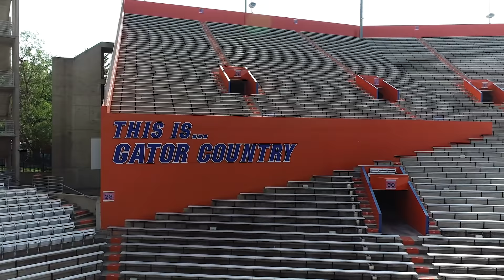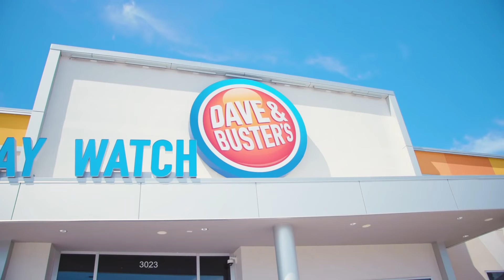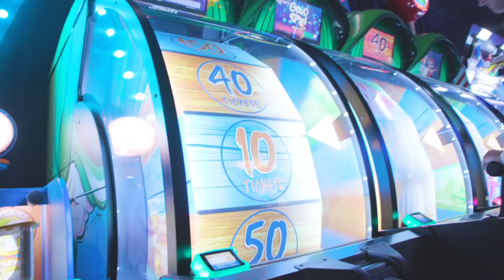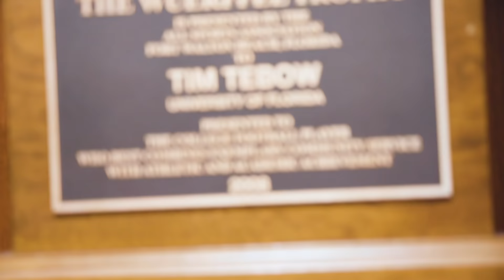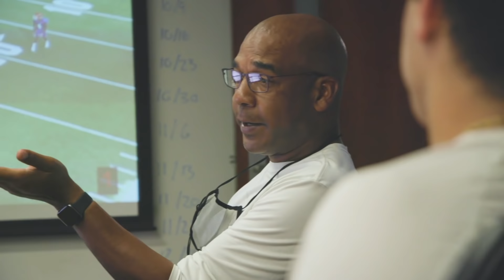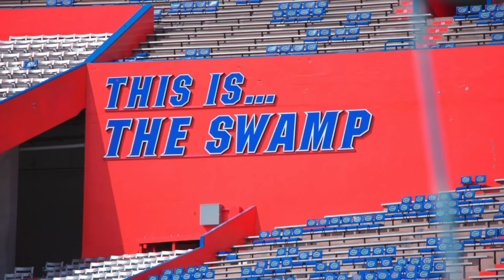This Is... The Swamp - Season 2, Episode 4: The Journey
In this episode of This Is... The Swamp, Fall Camp is here.  We go inside the Quarterbacks meeting room with Coach Garrick Mcgee, on the field and inside all the action of camp, and take a quick detour for a team trip to Dave & Busters.